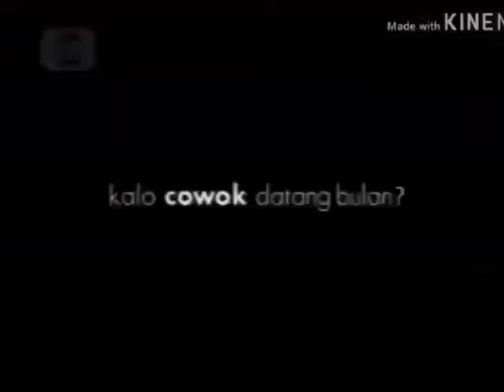Kiranti - Duduk (2006)